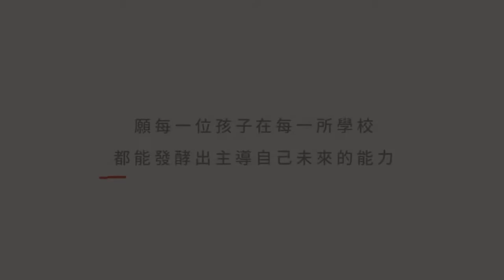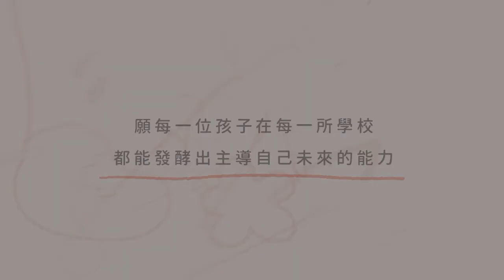Redesign 社會課：教出有人文素養與關懷的積極公民（台中市建功國小＿郭至和老師）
場次 ❸ ｜Redesign 社會課：教出有人文素養與關懷的積極公民
講 者 ｜臺中市建功國小 郭至和 老師

老師對孩子的想法好奇，沿著他們的思路提問，讓他們延續探究的動力之餘。如何問出好的問題能讓學生了解社會的多元面向，發現社會課的真正價值？